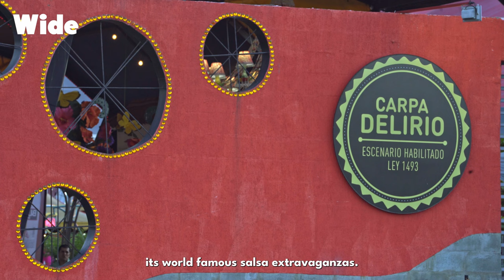Cali: the capital of Salsa | WIDE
Cali is the third-largest city in Colombia and is considered to be the economic and cultural capital of southwestern Colombia. The undisputed cultural highlight there is salsa.

Cali lives and breathes salsa. It is there that the famous Delirio nightclub stages its world-famous salsa extravaganzas. And it is also there that Viviana Vargas was born. She and her dance partner, Ricardo Murillo won the first Salsa World Championship in 2005 in the Cabaret Division.

Nowadays, Viviana continues to dance salsa. She has set up a school, to give young people the same chance she was given.

Watch her and her students performing on the first night of their new venue at the Delirio nightclub! 🤩

From the film: “A World of Colours – Colombia in Red”
Direction: Guy Beauché
Production: ZED & Voyage